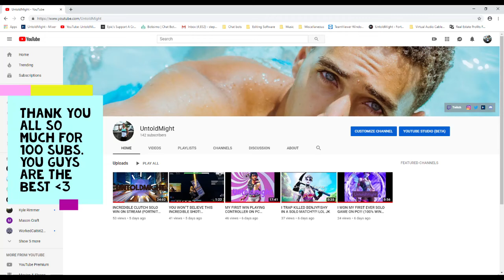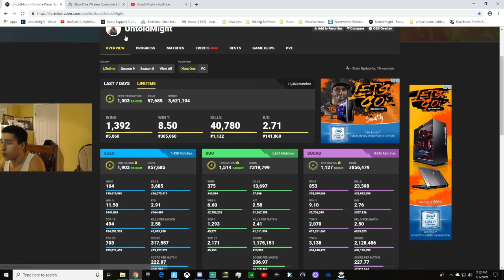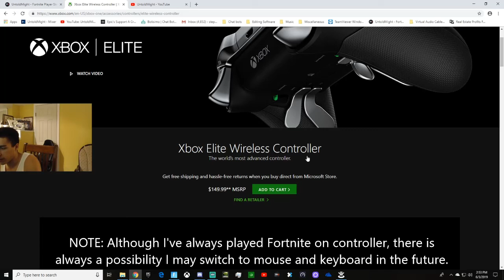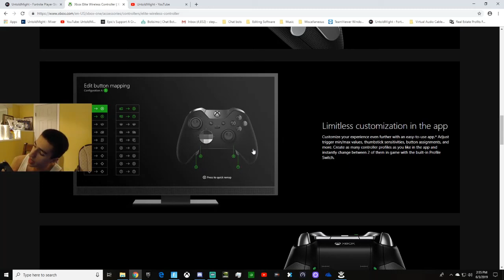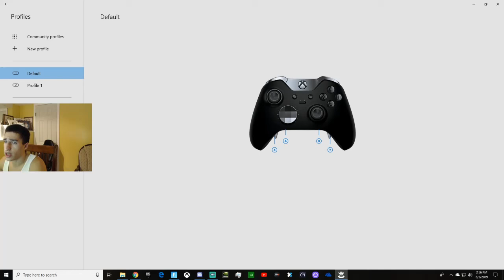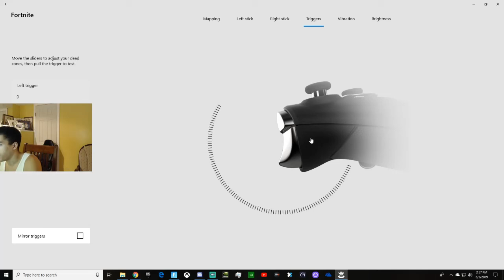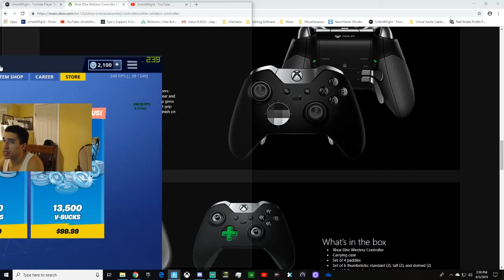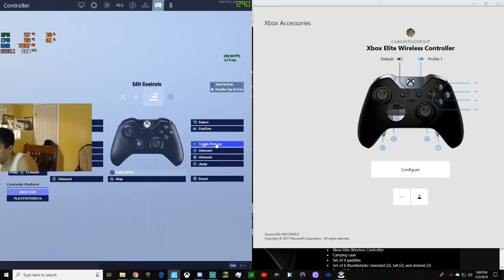Do I play claw? Why I Use an Xbox Elite Wireless Controller (*NEW* Fortnite Content)